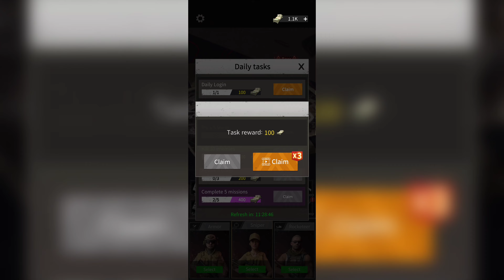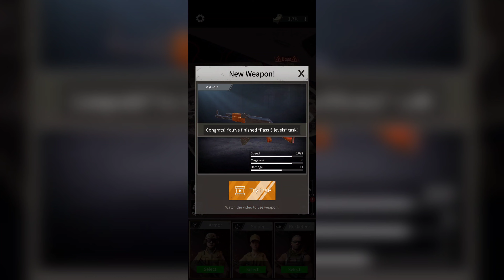War Fire Action - Gameplay Walkthrough